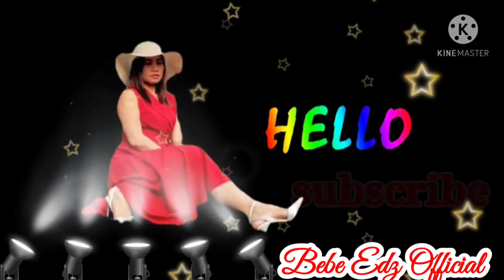NON-COPYRIGHT MUSIC||bebe edz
Please watch my Video,Make Friends and Surround by Music.Enjoy all and Godbless All